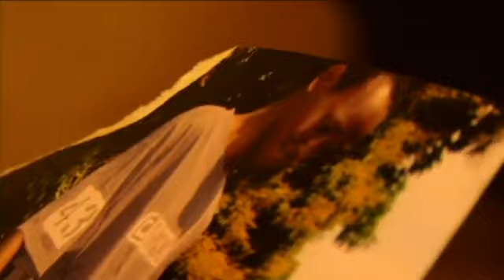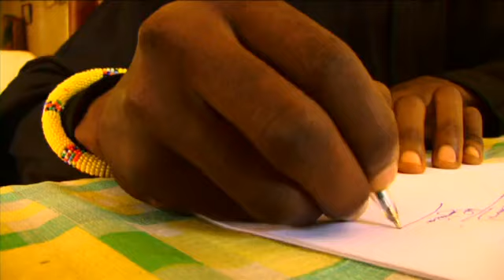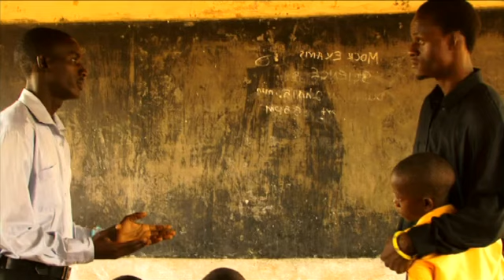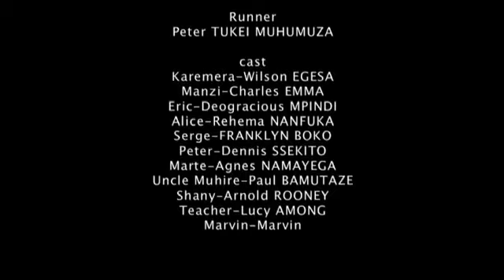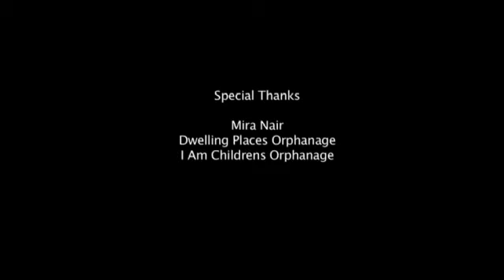The Pardon - Directed by Joel Karekezi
After being imprisoned for the killing of ethnic Tutsis during the Rwandan genocide, Mansi must face the emotional and psychological consequences of his most personal crime: the murder of his best friend’s family.